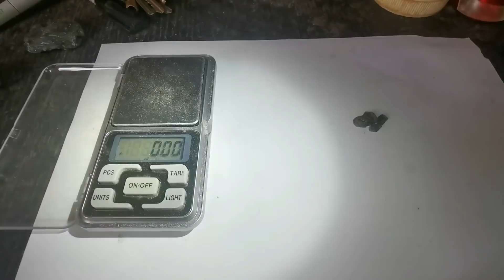Sapphire Mining Australia ,Tim's Adventures [ V: 258 ]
21 wheelbarrows today processed Underground mining in Rubyvale, QLD, Australia